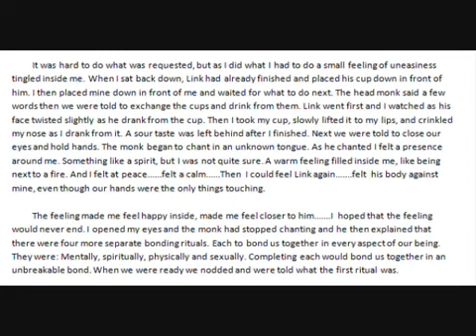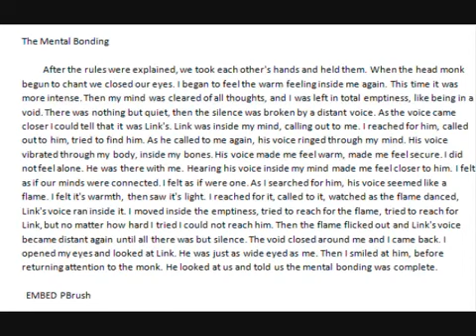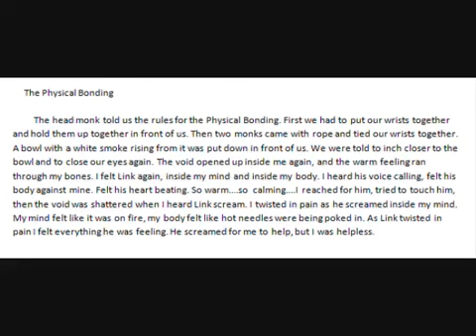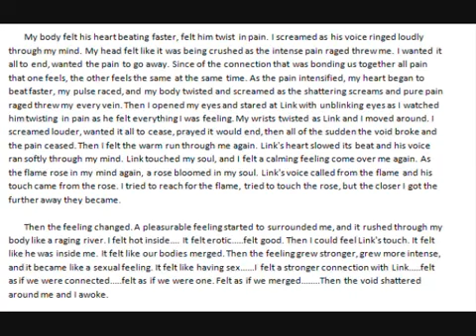My Inner Life (manwithoutabody) - Chapter 10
Re-upload.

Special thanks to Kyraktos for saving these files.

Featuring:
David Bowie, "Panic in Detroit"
Blue Swede, "Hooked on a Feeling"
The Jimi Hendrix Experience, "Fire"
Kylie Minogue, "Can't Get You Outta My Head"
David Bowie, "Rock'n'Roll Suicide"
Simon and Garfunkel, "The Sound of Silence"
The Beatles, "Twist and Shout"
Snuff Box
Koji Kondo, "Minuet of Forest" (from The Legend of Zelda: Ocarina of Time soundtrack)
No Doubt, "Don't Speak"